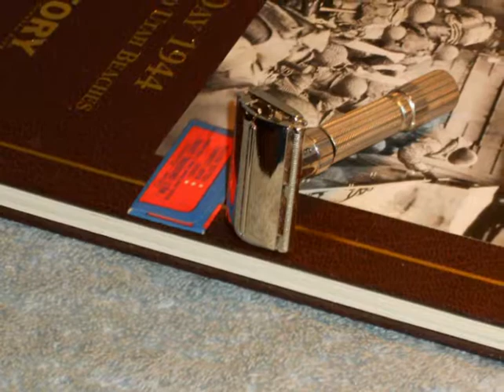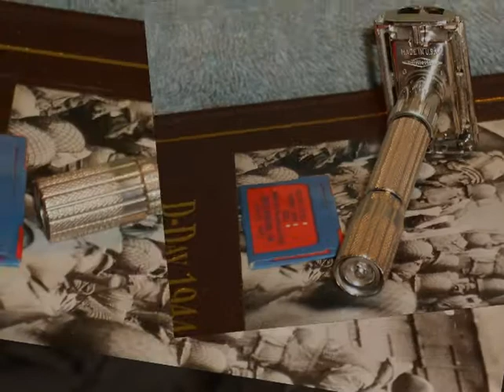1961 Gillette Refurbished Re Plated FatBoy Razor W Blade G1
1961 Gillette Refurbished Re-Plated FatBoy Razor W Blade G1
Please Be Sure to See the Pictures I've Posted on Blogger and YouTube for Any Flaws

1961 Gillette Refurbished RePlated Fat Boy Double Edge Safety Razor, date code G1.  This beautiful razor is in Refurbished, Re-Plated Condition.  It has been completely disassembled, cleaned, tuned up, re-plated and reassembled, all the mechanical items on this razor work 100% as they are supposed to. The twist action to open the butterfly doors is crisp as well as the turning of the numbered collar to adjust the shave, as each number clicks.  The adjustment dial number indicator is as red as it should be. All in all this is a great looking razor with its new nickel plating! Essentially You're Getting A New Razor!

Gillette Fatboy *REPLATE RESTORATION*
-Ultrasonic cleaning of all parts.
-Repainting of all accents in factory colors.
-Mechanical inspection/adjustment/repair (as needed).
-Lubrication, reassembly, & mechanical function test.
-Blade gap alignment verification on all settings.

 The razor is clean and shiny.  It opens and closes smoothly, and the adjuster stops on each click. The adjuster plate raises and lowers as you twist the adjusting knob as it should when you adjust the shave.  The lower the number, the less likely you will knick your skin.   As the pictures indicate, there is no pitting, brassing or corrosion. Also included is a NOS (new old stock) Collectible Razor blade Still in The Original envelope.

  The black paint on the numbers is in Fantastic Condition as is the ring below the adjusting dial. The razor has been cleaned, polished, sanitized, oiled and is ready to use.  This item is in Refurbished Re-Plated Condition.  The razor has been thoroughly cleaned and sanitized and is shave ready.  Please be sure to look closely at all the pictures, they are an exact representation of this beautiful collectible item also be sure to see the pictures that I have posted on Blogger, YouTube.